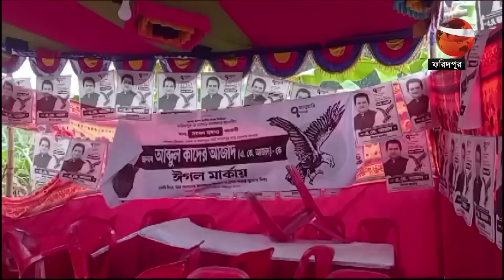ফরিদপুরে স্বতন্ত্র প্রার্থীর নির্বাচনী ক্যাম্পে একের পর এক হামলা | Faridpur | Channel 24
»» Office Address:
Bangladesh.